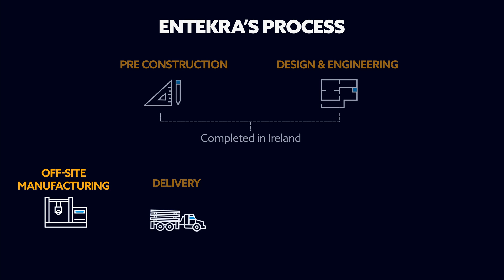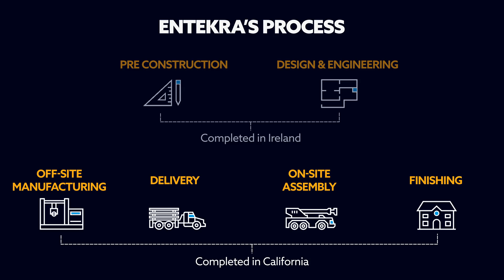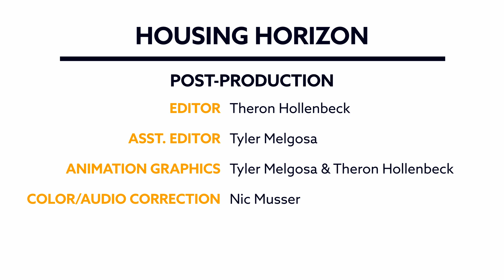Housing Horizon Ep. 1 - Entekra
In the pilot episode of Housing Horizon, we meet with Entekra - a design, engineering, and manufacturing company based in Modesto, CA, known for providing their Fully Integrated Off-Site Solution – FIOSS® – for both residential and commercial construction. All technical jargon aside -  these guys can frame high quality homes lightning fast, and they are playing a pivotal role in transforming the construction / housing industries. Learn more about their process in this first episode alongside your host Chad Davies.

What is Housing Horizon?

Today, finding affordable homes for sale is nearly impossible. As a result, homebuilders have been tasked to produce new houses more efficiently than ever before. Exacerbated by a housing crisis that’s lingered for decades, a growing market of homebuyers is pushing prices to record highs. If values continue to escalate, is the American dream of homeownership at risk?

Next-generation companies are emerging to curb this crisis while creating high-tech jobs along the way. Housing Horizon will discover how these pioneers are building a better future for all of us.